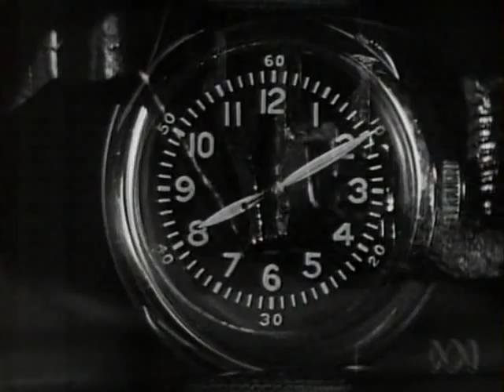Crack Up (1946)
The brilliant oneiric sequence in the classic film-noir movie.